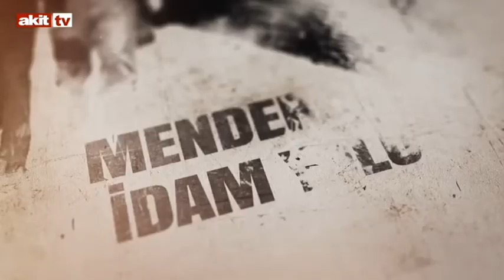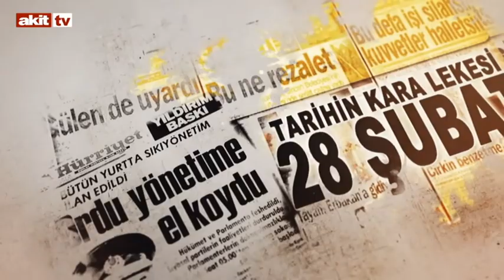İz Bırakanlar - Hasan Celal Güzel'in Turgut Özal ile siyasetteki yolculuğu